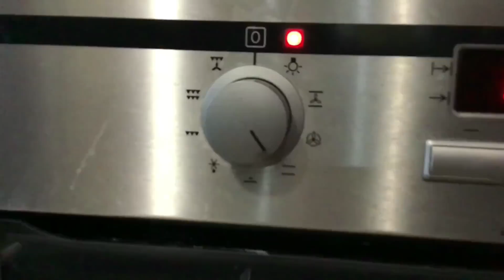Fursecuri din aluat Fraged de la Bunica/ se topesc in gură 😋 Filmarea este din anul 2020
Ingrediente:
- 200 g untura sau unt
- 200 g zahăr pudră
- 2 gălbenușuri
- 1 pliculeț de praf de copt stins cu zeamă de la jumate de portocală
- coajă rasă de la jumate de portocală
- 1 fiolă de esență de lămâie
- 2 linguri de zahăr pudră cu aromă de vanilie
- 1 linguriță de esență de rom
- vârf de linguriță de sare
- faină cât cuprinde pentru un aluat nici prea moale nici prea tare.
Înainte să întindeți aluatul, recomand să îl puneți la frigider o oră. Pentru a întinde mai ușor.
Timp de coacere: 15 - 30 minute depinde de cuptor. La 200 grade.
Dacă aveți nelămuriri lăsați-ne un comentariu. Va multumim!🙂